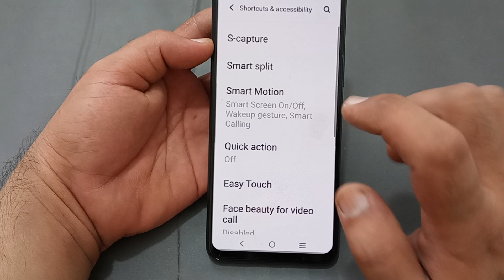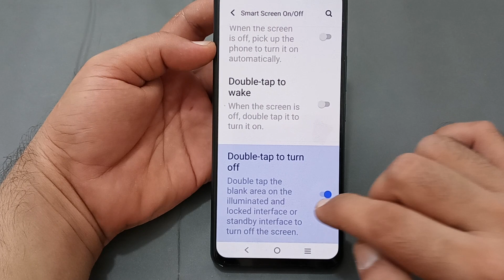double tap to turn off IQOO Z5, IQOO Z5 mein double tap to turn off use Karen